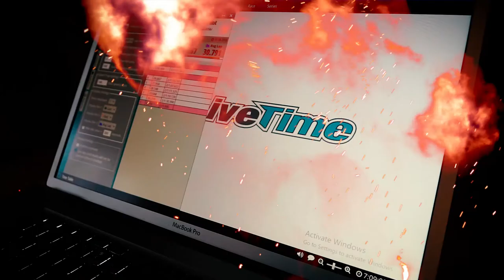PRACTICE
Who needs practice? I like to set up a practice course in my backyard to get in more stick time. I change it up often and usually pull over elements from past races.